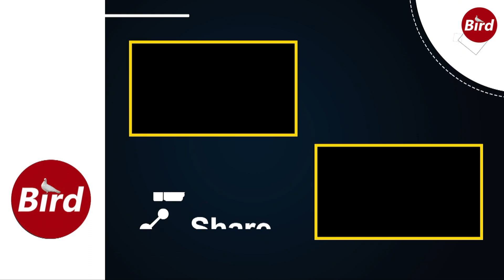రోజా, శ్యామల ఇక వాయించండి | Roja and Anchor Shyamala | Bird Media